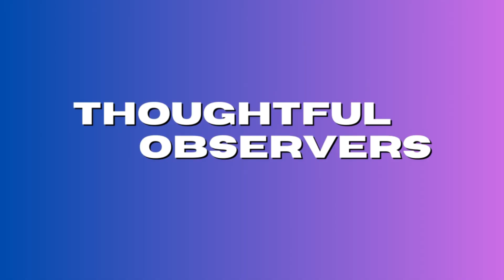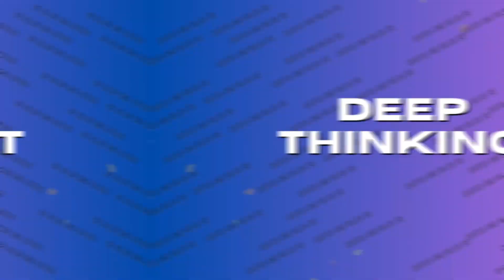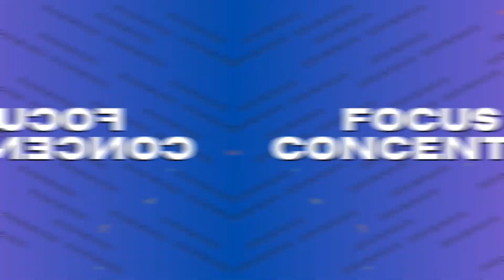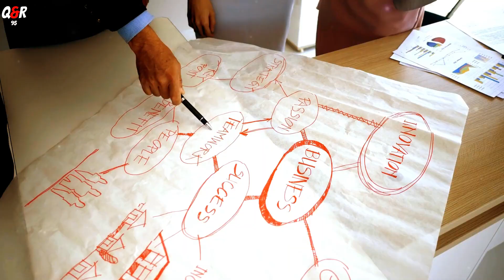The Power of Silence: 11 Habits Why Silent People Are Most Successful | Best Motivational speech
In this video, we're uncovering the fascinating habits that make silent individuals some of the most successful people out there. Contrary to the belief that being outgoing is the only path to success, we're exploring how introverted and quiet individuals have their own unique ways of achieving greatness.

🔹 Habit 1: Thoughtful Observers – Learn how silent individuals gather valuable insights through careful observation.

🔹 Habit 2: Effective Communication – Discover the art of impactful communication, even for those who prefer to keep things quiet.

🔹 Habit 3: Deep Thinking – Explore how silence creates the perfect environment for deep contemplation and innovation.

🔹 Habit 4: Active Listening – Find out how active listening skills can lead to strong relationships and better understanding.

🔹 Habit 5: Humility – Learn how silent achievers let their actions speak louder than words.

🔹 Habit 6: Selective Socializing – Understand the power of meaningful connections over superficial interactions.

🔹 Habit 7: Focus and Concentration – See how quiet individuals harness their ability to concentrate on tasks for maximum productivity.

🔹 Habit 8: Resilience – Discover the inner strength that helps silent individuals bounce back from challenges.

🔹 Habit 9: Continuous Learning – Learn about the insatiable thirst for knowledge that drives quiet achievers.

🔹 Habit 10: Strategic Networking – Find out how silent individuals build authentic connections based on shared goals.

🔹 Habit 11: Action-Oriented – Understand how quiet individuals turn well-thought-out plans into concrete achievements.

OTHER VIDEOS TO WATCH:
8 Habits Why Silent People Are Most Successful: